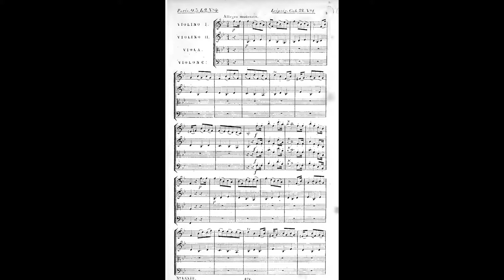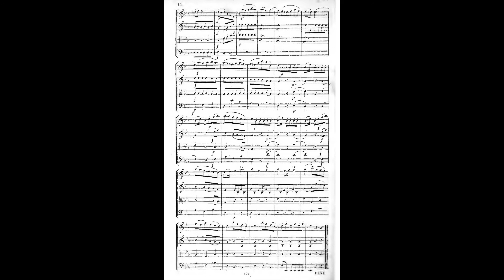Haydn Hoffstetter String Quartet Op.3 No.4 3-4 Hob III:16 海頓 霍夫施泰特 絃樂 四重奏 ハイドン Score Sheet 譜 【Kero】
Haydn / Roman Hoffstetter String Quartet Op.3 No.4 3-4 Hob III:16 in B flat major
海頓 羅曼·霍夫施泰特 絃樂 四重奏 作品3-4 降B大調
海顿 罗曼·霍夫施泰特 絃樂 四重奏 作品3-4 降B大调
Haydn Hoffstetter Cuartetos de Cuerda HobIII:16 en si bemol mayor
ハイドン ロマン・ホフシュテッター 弦楽四重奏曲 変ロ長調

00:00 I Allegro moderato
06:35 II Adagio
    07:03 Presto
    07:58 Adagio
    08:23 Presto

Haydn / Roman Hoffstetter Op.3
    Quartet in E major, Op. 3, No. 1, FHE No. 64 (spurious), Hoboken No. III:13
    Quartet in C major, Op. 3, No. 2, FHE No. 65 (spurious), Hoboken No. III:14
    Quartet in G major, Op. 3, No. 3, FHE No. 66 (spurious), Hoboken No. III:15
    Quartet in B♭ major, Op. 3, No. 4, FHE No. 67 (spurious), Hoboken No. III:16
    Quartet in F major, Op. 3, No. 5, FHE No. 68 (spurious), Hoboken No. III:17
    Quartet in A major, Op. 3, No. 6, FHE No. 69 (spurious), Hoboken No. III:18
    This set of quartets is now commonly attributed to Romanus Hoffstetter, though this is not universally agreed on. According to the scholar Allan Badley, "The works were omitted from the Entwurf-Katalog, the running catalogue of his works he (Haydn) kept from 1765 until after the London visits, but found their way into the Haydn-Verzeichnis prepared in 1805 under the composer’s direct supervision by his faithful factotum Joseph Elssler. Haydn also accepted the six works as genuine in the edition of his complete string quartets published by Ignaz Pleyel. Unfortunately, both strands of evidence are not beyond questioning." Badley goes on to say "The meagre bibliographical evidence has been painstakingly sifted and the works themselves subjected to every kind of analytical technique known to musicology. Haydn’s authorship still remains doubtful but so too does that of Pater Romanus Hoffstetter the most commonly favoured alternative."
    In the 1980s, Scott Fruehwald claimed to show that the quartets were not by Haydn, based on stylistic analysis.. He also concluded that only the first two quartets were by Hoffstetter.